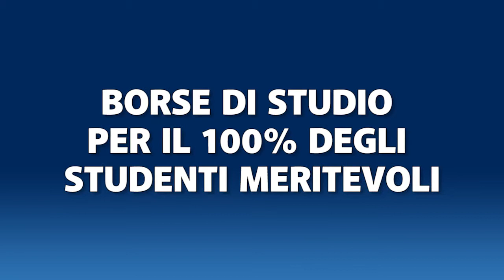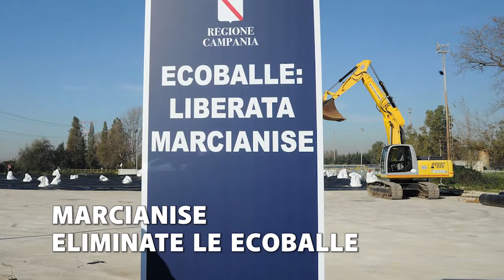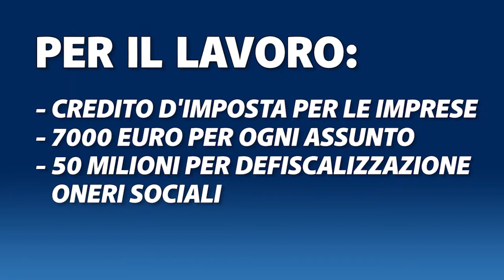Un anno per la Campania Il video del Presidente Vincenzo De Luca 2016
"Riteniamo che sia una prova di correttezza e di trasparenza presentare ai nostri concittadini il bilancio di un anno di lavoro, perché ognuno possa conoscere e valutare direttamente i risultati del governo regionale.
E’ stato l’anno delle grandi sfide. Abbiamo avviato, finalmente, la rimozione delle ecoballe e il lavoro di bonifica di tutte le aree inquinate. Si è avviato il risanamento e la riorganizzazione del trasporto pubblico. Si sono aperte strutture ospedaliere e si sono eliminate le barelle dai corridoi. Si è dato sostegno ai disabili. Sono stati nominati in due settimane tutti i direttori generali.
Riaperti cantieri chiusi da anni; approvate leggi importantissime (per la gestione delle acque, per i rifiuti, per il cinema, per lo spettacolo).
Si è dato un aiuto alle imprese e ai senza lavoro. Si sono garantite le borse di studio ai meritevoli. Si è garantito il trasporto gratuito agli studenti (oltre 80.000 abbonamenti!).
Si sono garantiti servizi di sicurezza nei quartieri, con l’installazione di videocamere. Si è impostato tutto il programma per l’utilizzo pieno dei fondi europei. Uno sforzo gigantesco per garantire civiltà, solidarietà, lavoro.
Avvertiamo, nelle nostre famiglie, una esigenza crescente di sicurezza, di serenità. Abbiamo fatto e faremo di tutto per corrispondere a questa esigenza, e per offrire ai nostri giovani una speranza di lavoro e di vita dignitosa".